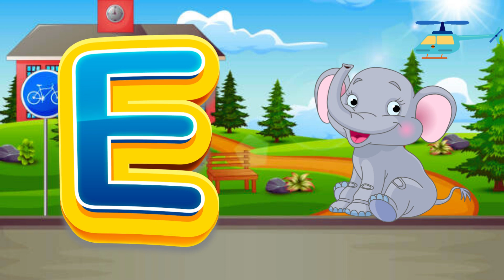Abc Song | Abc Phonics Song For Toddlers | Alphabet Song for Kids | A for Apple | Nursery Rhymes